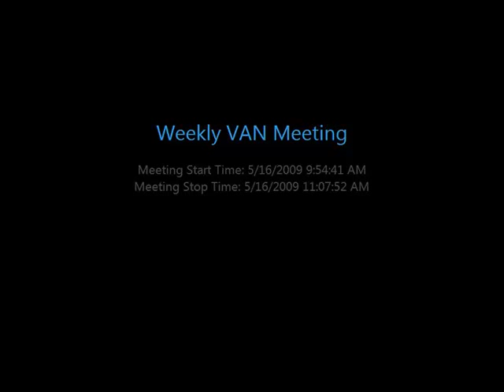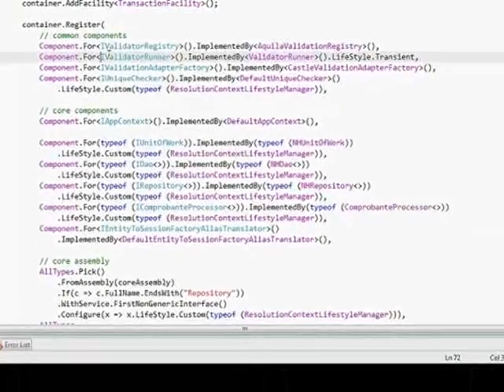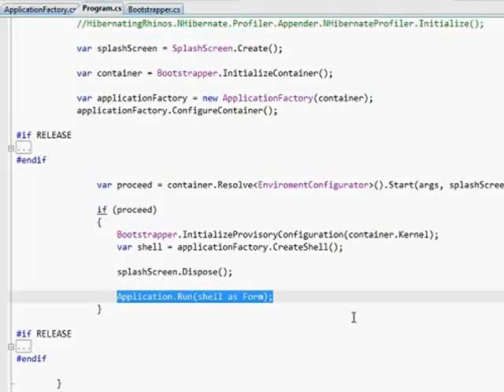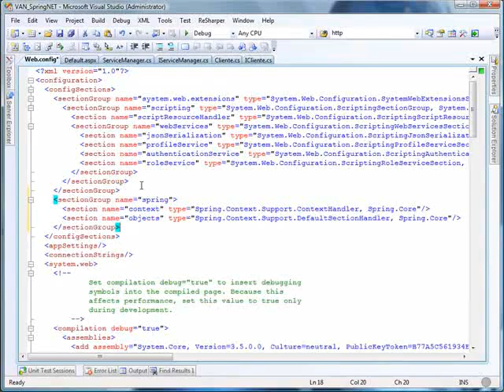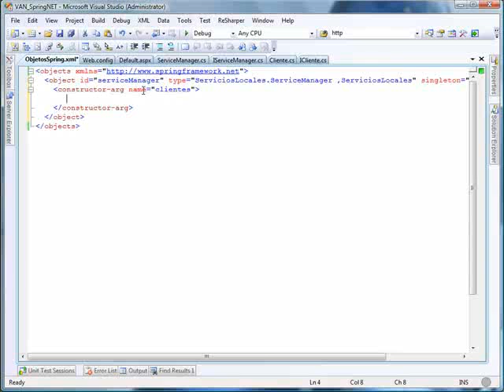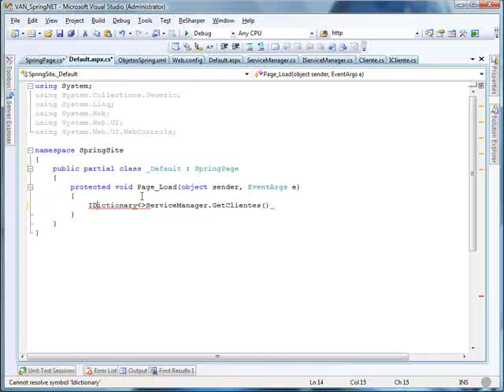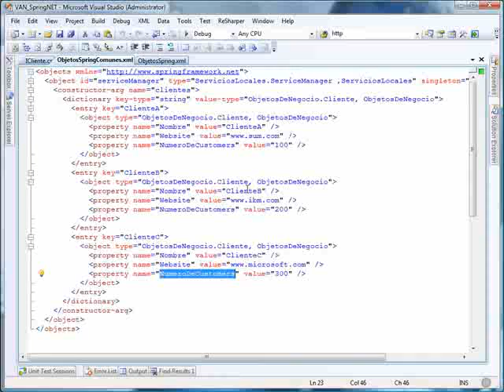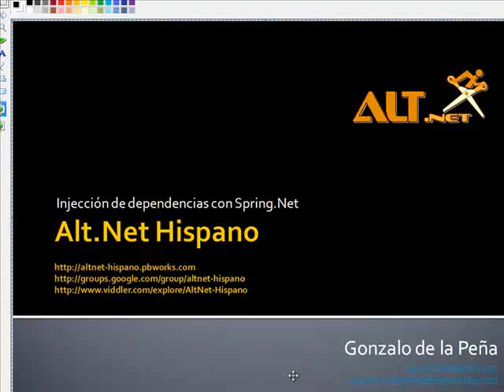Contenedores IoC - van 2009 05 16